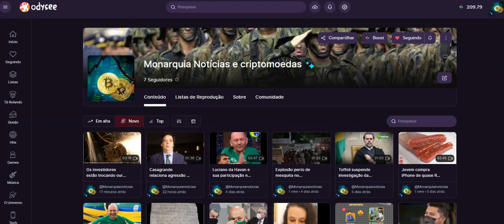Monarquia Notícias e criptomoedas na odysee.com